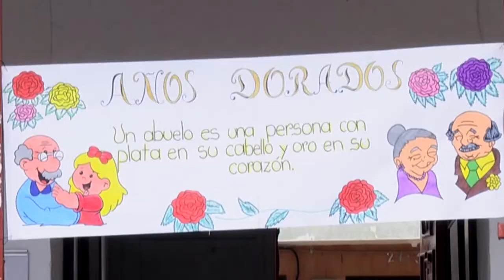Homenaje a los abuelos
Con esfuerzo, apoyados en bastones, caminadores y sillas de ruedas, se trasladaron los 29 abuelos del Centro de Bienestar del Anciano hasta la sede nº2 de la I.E. Escuela Normal S. Sagrada Familia donde docentes, directivos y estudiantes los esperaban para homenajearlos